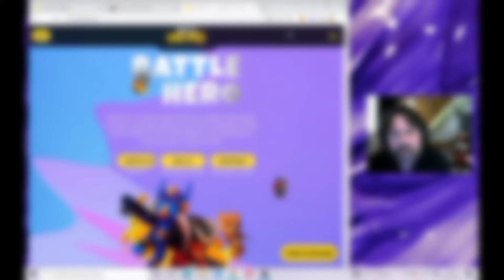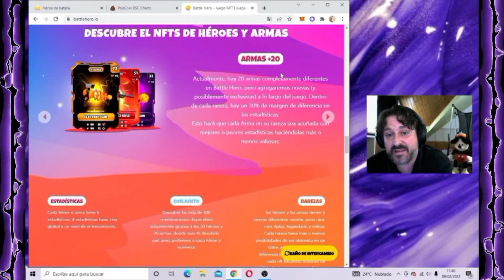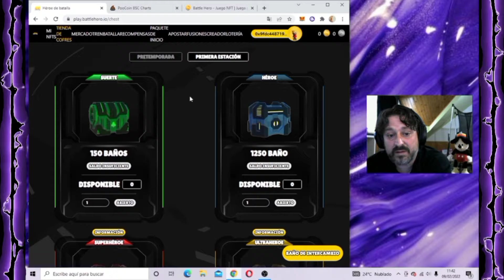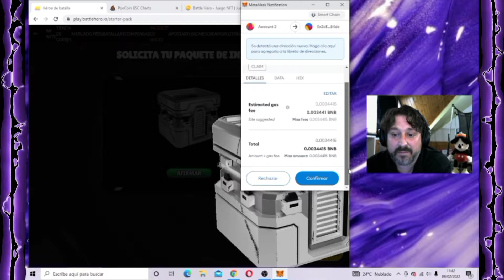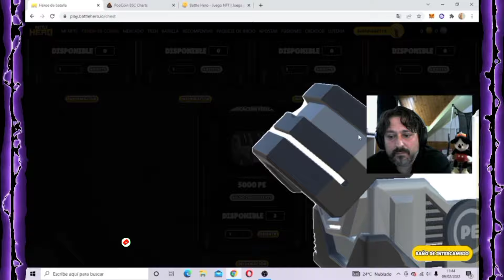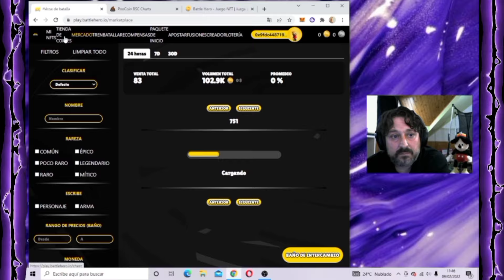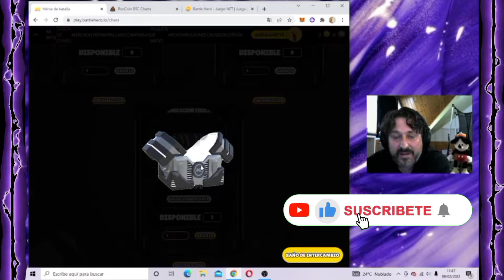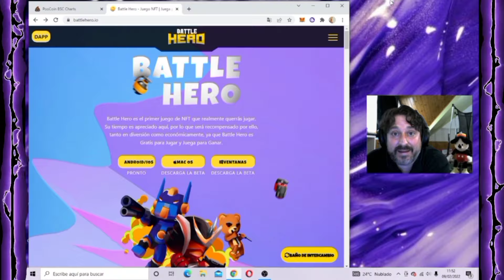✅ free to play Battle Hero🚀ABRIENDO 3 CAJAS y MIRA LO QUE ME SALE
MIRA LO QUE ME SALE EN ESTAS 3 CAJAS

Mi canal de Telegram donde te diré todos los sorteos y todo acerca de los juegos NFT
y sobre buenos tokens para invertir !!!

✅CRYPO TUBERS COMUNIDAD
ESTE CHAT ESTA CREADO POR UN GRUPO DE YOUTUBERS

EL CUAL TE TRAERA LOS MEJORES PROYECTOS ESTUDIADOS Y ANALIZADOS.

✅☘️EL MEJOR DE LOS CHAT NFTS QUE CONOZCO
            🔥        NFT GAMING  CRYPTOS     🔥

MUNDO NFT LATAM
Un canal en donde te mostraran los mejores juegos y estrategias para ganar dinero en los nft

Quieres aprender análisis tecnico de criptomonedas y de juegos nft unete al grupo PREMIUM de HOT PARADISE TRADERS. Mas de 15 años de experiencia en el mundo del trading.